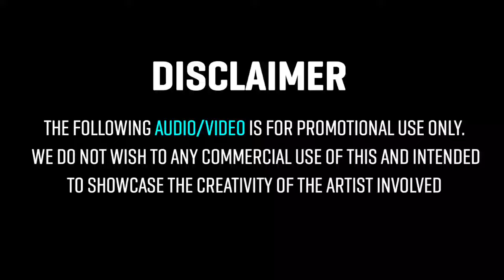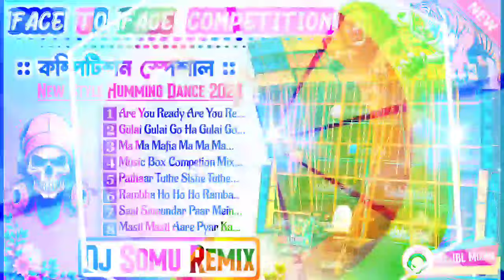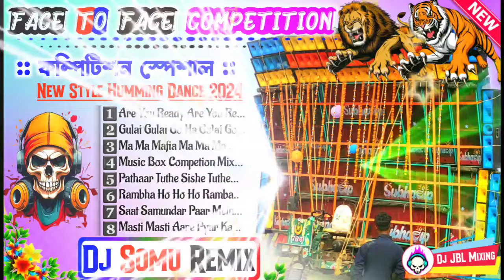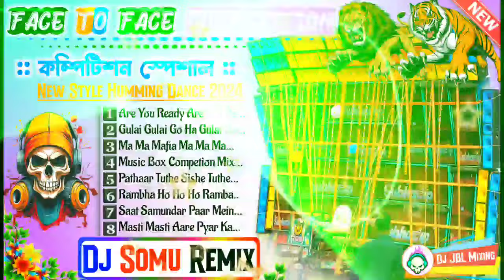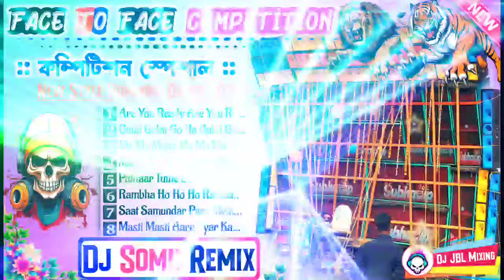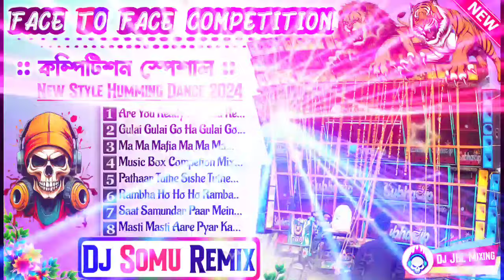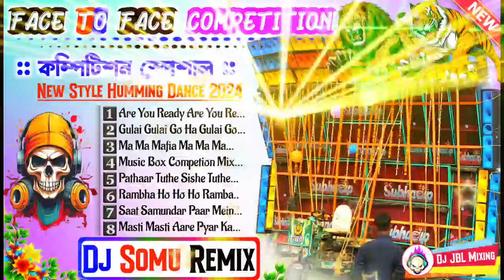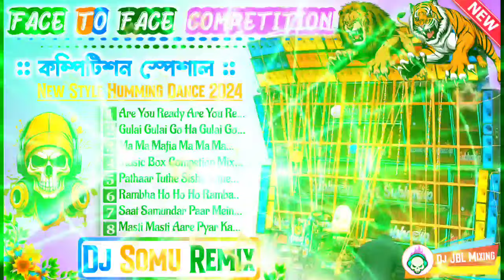dj somu remix 2024 1step long humming bass | dj somu remix 2024 new song